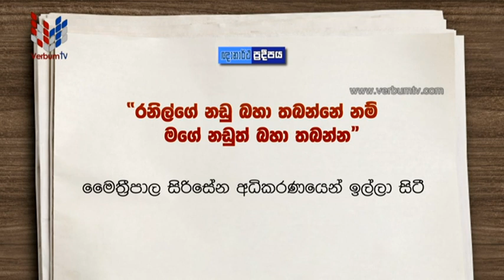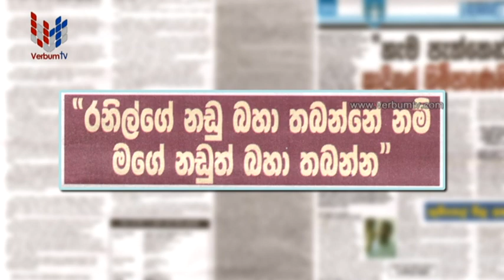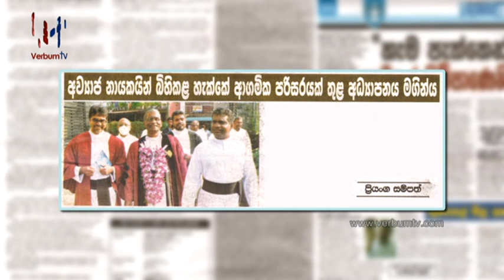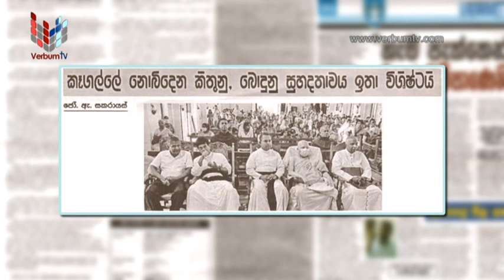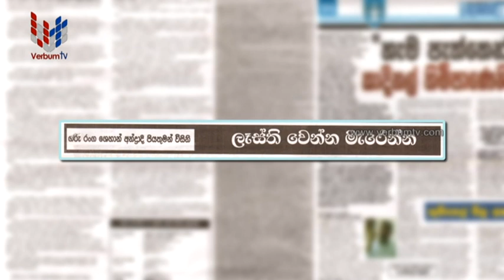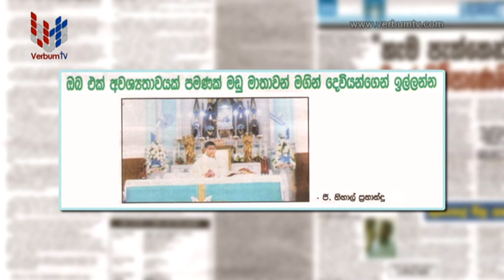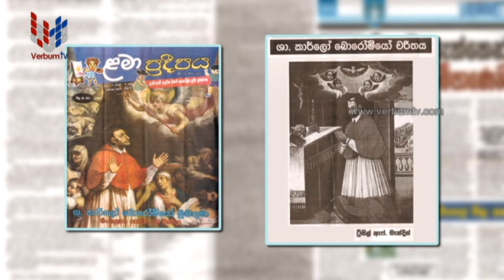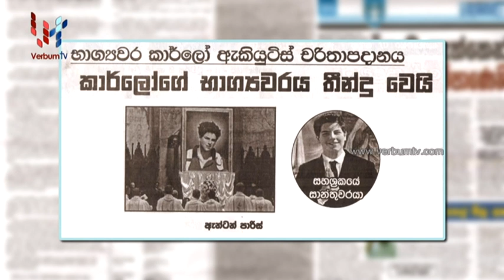PUWATH PATHIN KITHUNU TATHU (පුවත් පතින් කිතුනු තතු ) EPI 113 - 06 11 2022